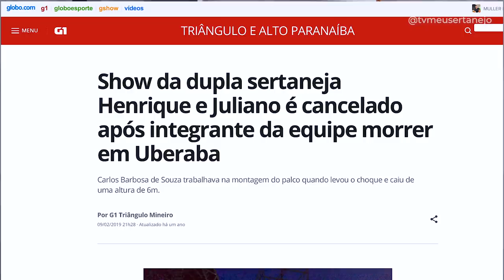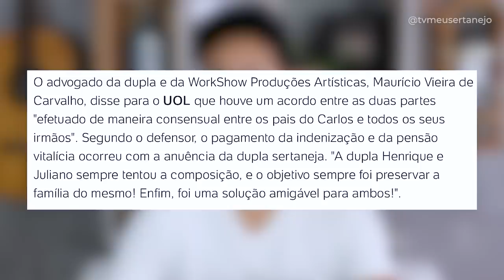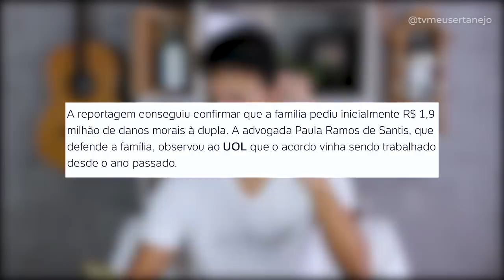Funcionário morre e HENRIQUE E JULIANO é CONDENADO a indenizar família! (ENTENDA O CASO)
Aoow trem bonito, bão? A Dupla Henrique e Juliano realizou um acordo ontem na vara civil de Goiania, o pagamento de 300mil para a família de um funcionário que foi morto enquanto trabalhava. Entenda todo o caso no vídeo.

Henrique e Juliano terão de pagar R$ 300 mil a família de funcionário morto